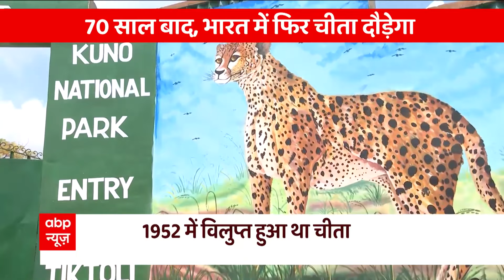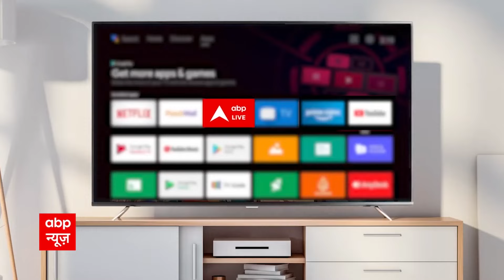70 साल पहले लुप्त चीतों का कैसे होगा भारत में फिर पुर्नजन्म, देखिए ये रिपोर्ट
आज से 70 साल हिंदुस्तान चीतों का घर हुआ करता था. लेकिन शिकार और दूसरी वजहों से चीते 1952 में भारत से विलुप्त हो गए. पूरे 70 साल बाद एक बार फिर हिंदुस्तान में चीते आबाद होने जा रहे हैं.